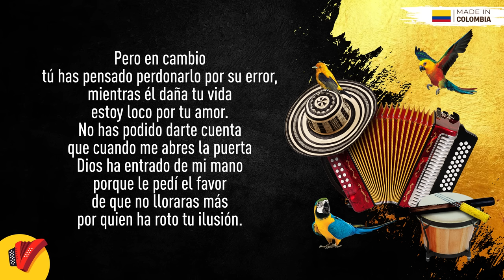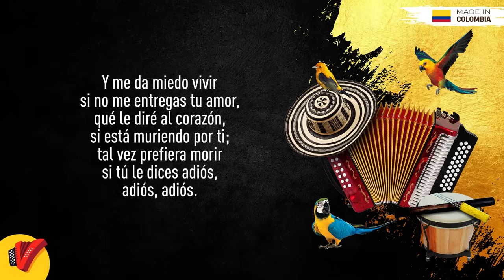Entrégame Tu Amor, Los Inquietos Del Vallenato, Video Letra - Sentir Vallenato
No pares de disfrutar de Entrégame Tu Amor, un gran éxito de Los Inquietos Del Vallenato.

Letra:

Espero que todo lo que diga pueda ser utilizado
En mi defensa que Dios este conmigo en tu
Conciencia y puedas perdonarme, yo no quise
Besarte de repente

Lo siento quise saber si me mirabas diferente al
Resto de la gente yo no quiero morir siendo tu
Amigo yo quiero es abrazarte y no sentir el frio de
La vida

Y aunque un día nos juramos ser amigos hasta el
Fin hoy me atrevo a confesarte lo que yo siento
Por ti, y siento mucha ternura son millones de
Dulzuras y mi alma hará una fiesta si tú me dices
Que si

Y mientras tú te molestas en buscar otro querer
Tengo un corazón que a diario me pregunta por
Tu piel y esta tan ilusionado se la pasa acelerado
Pero solo soy tu amigo y no te puedo tener

Y entonces que le digo al corazón, si te está llamando
A gritos y tú no quieres venir como voy a detener
Esta ilusión que está a punto de matarme y no quiere
Irse sin ti

Y me da miedo vivir si no me entregas tu amor
Que le diré al corazón, si está muriendo por ti
Tal vez prefiera morir si tú le dices adiós adiós, adiós

Confieso que muero cada vez que te despides con
Un beso en la mejilla la vida se me vuelve maravilla
Y compro un chocolate para calmar las ganas de
Besarte recuerda Que me alegre esa vez que me
Contaste que tu novio te engañaba fue la primera
Vez que tu tristeza me refrescaba el alma sabía que
Yo te consolaría

Pero en cambio tú has pensado perdonarlo por su
Error mientras el daña tu vida estoy loco por tu amor
No has podido darte cuenta que cuando me abres la
Puerta Dios ha entrado de mi mano porque le pedí el
Favor de que no lloraras más por quien ha roto tu ilusión
Si pudieras darme el sí que necesita esta canción me
Compraría una botella del tamaño de la luna para llegar
A la fiesta que va a hacer mi corazón

Pero entonces que le digo al corazón, si te está llamando
Irse sin ti

Tal vez prefiera morir si tu le dices adiós adiós, adiós